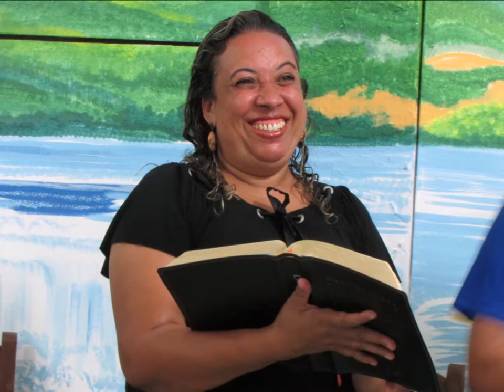Deus é Fiel 02 Fevereiro 2019 São Cristovão B;H M G Culto Jovens Palavra Pr, Eli 02